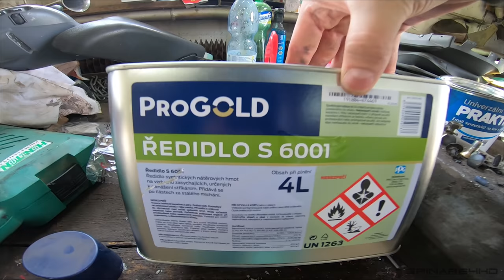FARMVlog #42 - Lakování Obraceče slámy podle Ládi Hrušky 😀😆